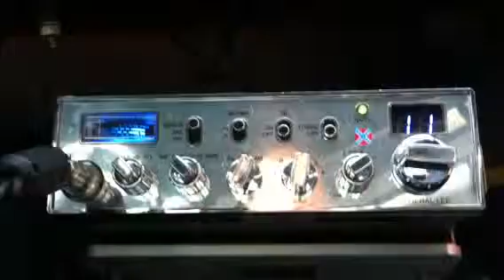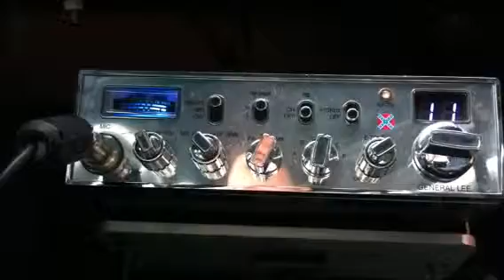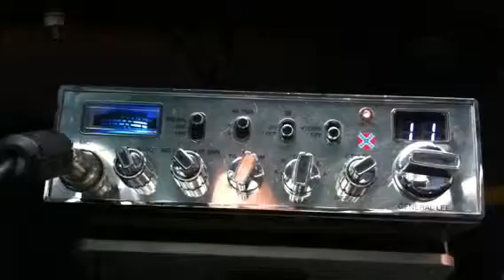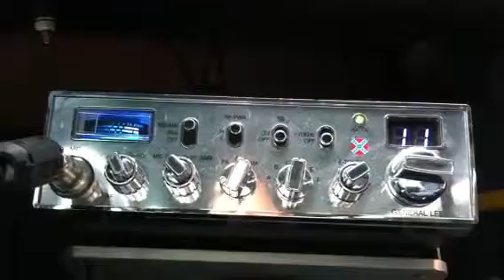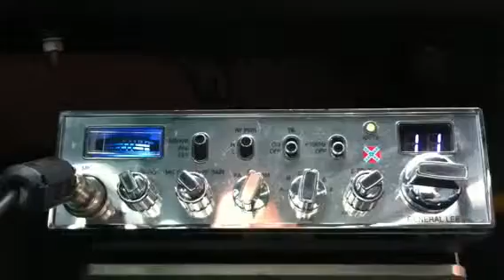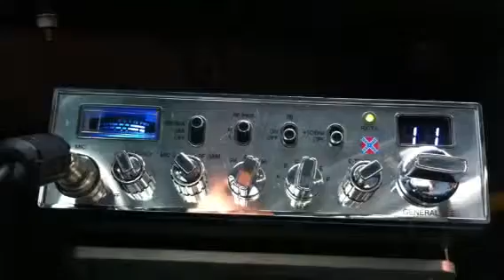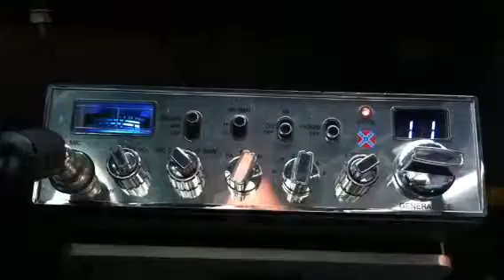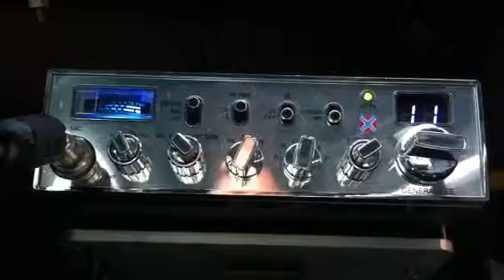777, Modsquad, CoolChange, LocalBoy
CB skips